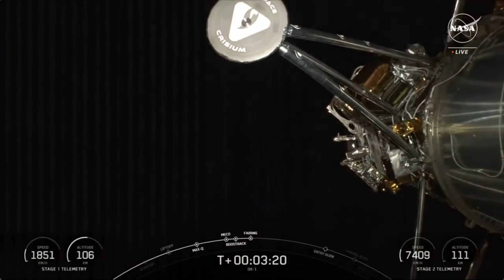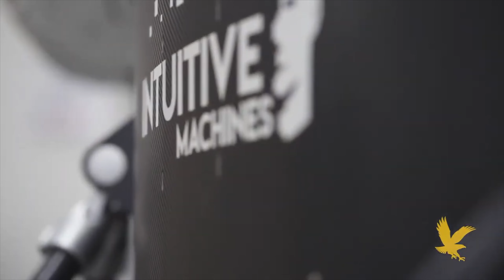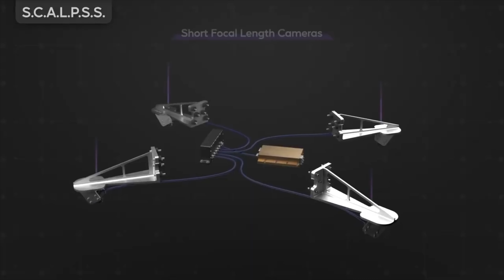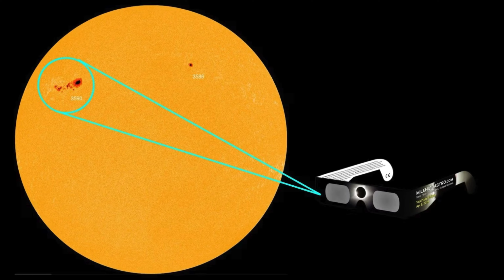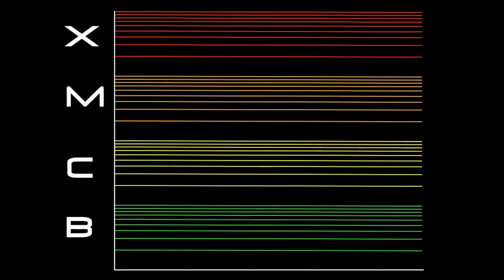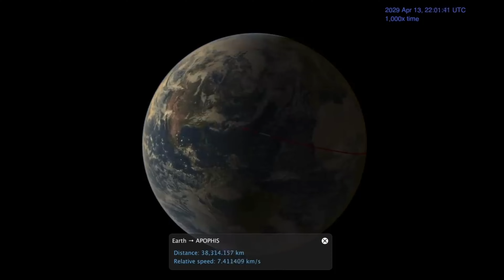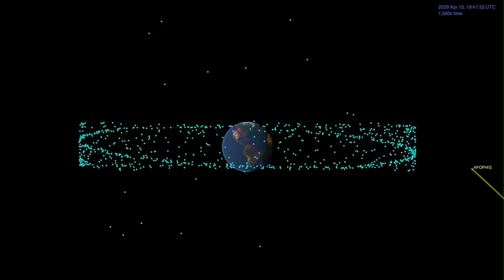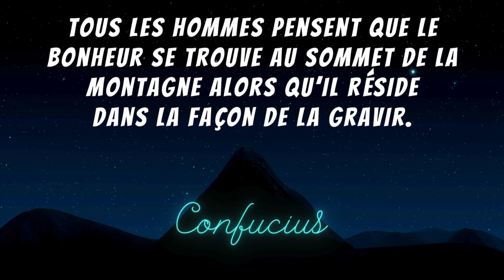Mise à jour du Starship de SpaceX | FT3 | Odysseus | NASA | Actualité spatiale #124🔥| BDF🌎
Après l’arrivée des quatre segments de la deuxième tour de lancement de SpaceX à Boca Chica, le Duo StarShip SuperHeavy a été désassemblé mais… pas pour longtemps et je vous explique pourquoi. Pendant ce temps SpaceX vient de commencer à creuser la zone de stationnement du site suborbital, probablement le nouvel emplacement « secret 😏» de la deuxième tour Starship. Et l’ancien site suborbital sera probablement complètement supprimé pour laisser la place à la deuxième tour et à tous les systèmes de lancement associés. Et il y a eu Intuitive Machines et son atterrisseur lunaire. Est-ce que tout a bien été finalement ? Vous voulez voyager dans le Cosmos, c’est ici ! Bienvenue dans votre «ACTUALITÉ SPATIALE SHOW » 🔥🔥🔥.

L’actualité spatiale « SHOW🔥» est un format hebdomadaire qui vous permet de faire un voyage à travers le présent, le passé et le futur.  Étant un grand passionné d’aviation ✈️(par mon travail) et un éternel rêveur, je vous partage cette passion que j’ai toujours eu des étoiles. Je trouve que le cosmos tend à relativiser nos passions humaines, trop humaines. Et il permet surtout de prendre conscience du soin que nous devrions tous apporter à la Terre, notre maison commune 🌎. Quels seront les prochains grands défis de l'humanité du côté de la conquête spatiale❓

Voici les sujets de la vidéo de cette semaine🧐:

1 🔴 Les nouvelles de la Starbase 🚀🚀🚀

2 🟠 Dans les dernières heures, nous avons reçu des mises à jour importantes sur l'atterrisseur lunaire d’Intuitive Machines IM-1 mais avant ça reprenons depuis le début.

3 🟢La fusée New Glenn de Blue Origin s’est élevée sur la rampe de lancement avant le premier décollage qui aura lieu plus tard cette année.

4 🟣Le Soleil ☀️ a été très actif cette semaine et c’est normal parce que nous nous rapprochons du fameux « du PIC » d’activité mais aurons-nous une tempête géomagnétique ?

5 🔵L'astéroïde Apophis, potentiellement dangereux pour la Terre, passera près de notre Planète en 2029, et ça l’offre une belle possibilité de pratiquer une défense planétaire 🌎.

Et ça complète votre actualité spatiale show 🔥. N’oubliez pas d’aimer la vie, on va se le dire, quelle belle vie ! Profitez en, vous êtes vivant et le futur, ça commence maintenant !🚀Adios Amigos ✌️.

Voici les sections de la vidéo 🛰

- 00:00 -Introduction 🔰
- 01:02 -Les nouvelles de la Starbase 🚀🚀🚀
- 04:21 -Des nouvelles de l'atterrisseur lunaire d’Intuitive Machines IM-1
- 09:58 -La fusée New Glenn de Blue Origin est de retour 🖌️
- 12:30 -Le Soleil ☀️a été très actif cette semaine 🫨
- 15:17 -L'astéroïde Apophis passera près de notre Planète en 2029 « défense planétaire » 🌎.
- 17:05 -Conclusion ✨

-Sources: NASA ESA CNES Jet Propulsion Lab, Nasa Goddard, EveryDayAstronaut

-Animations : Deep Space Courier | Velin 3D | C-bass